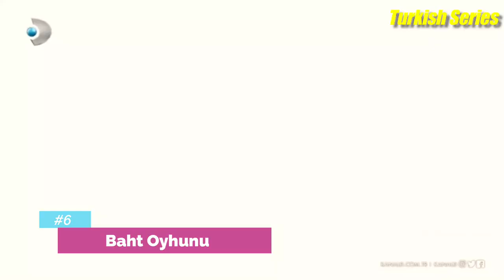Top 7 Best Small Turkish Drama Series With Final English Subtitles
Top 7 Best Small Turkish Drama Series With Final English Subtitles With Minimum 15 Episodes,
Top 7 Short Turkish Drama Series Limited to 16 Episodes.

Today's video we are going to share the list of Top 10 Short Turkish Drama Series Limited to only 16 Episodes.